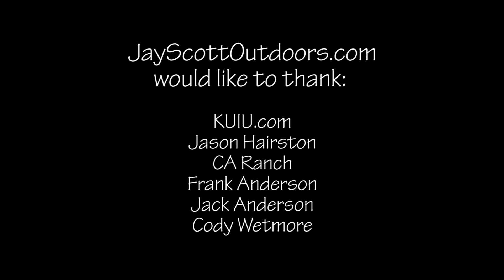Part 13 Montana Archery Elk Hunt with KUIU Founder Jason Hairston